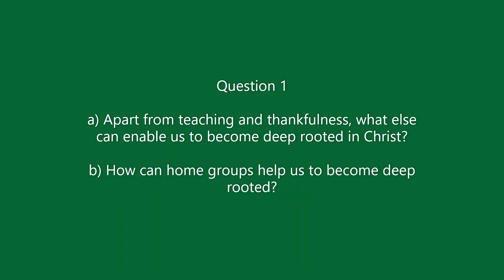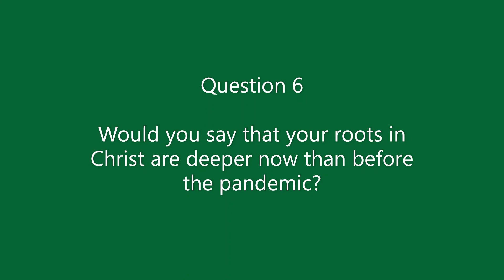Colossians Week 3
Adrian and Isaac's mid week talk on Colossians.

Questions for home groups:
Question 1
a) Apart from teaching and thankfulness, what else can enable us to become deep rooted in Christ?
b) How can home groups help us to become deep rooted?

Question 2
a) Is every aspect of our lives (beyond home and church) under the headship of Jesus?
b) When might a conflict of authority arise?

Question 3
How important is baptism in our understanding and expression of our faith?

Question 4
Can you think of examples of spiritual deadness in our society-where that deadness is mistaken for life?

Question 5
How do we reconcile Christ’s disarming of the powers on the cross with the obvious reality that spiritual warfare is ongoing?

Question 6
Would you say that your roots in Christ are deeper now than before the pandemic?